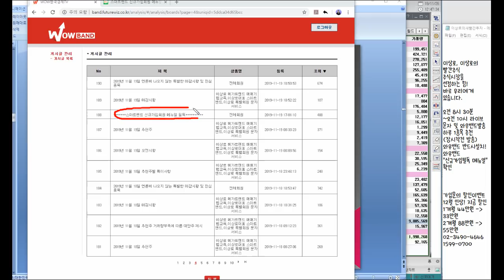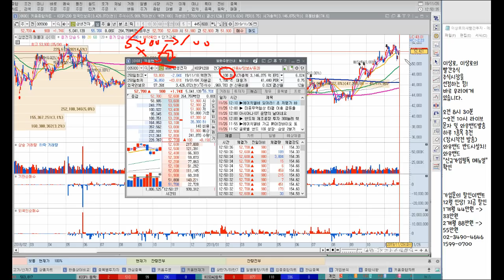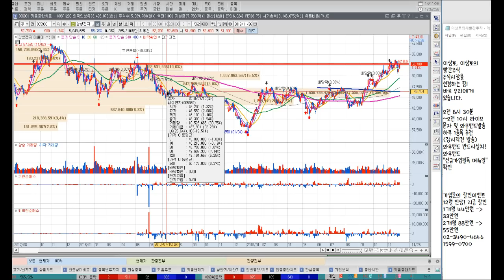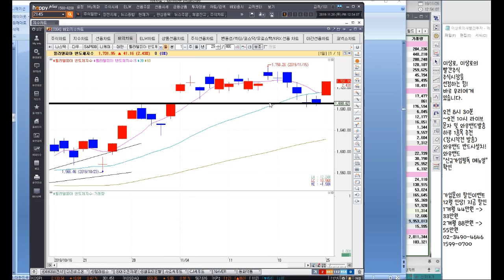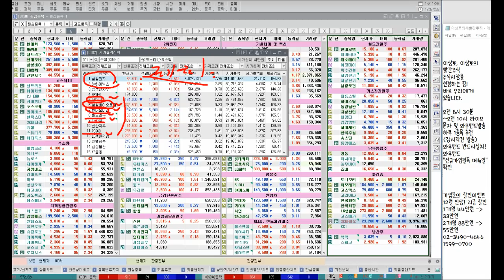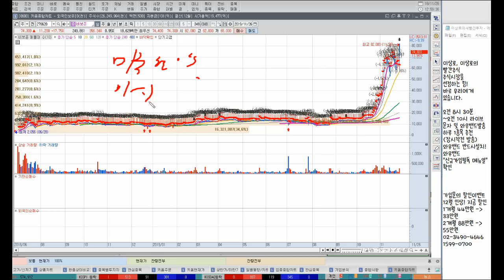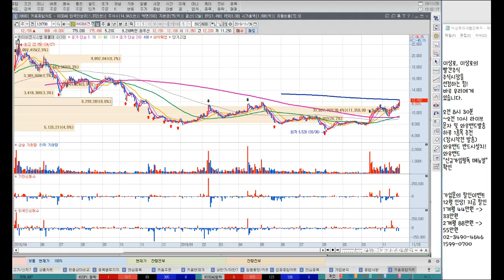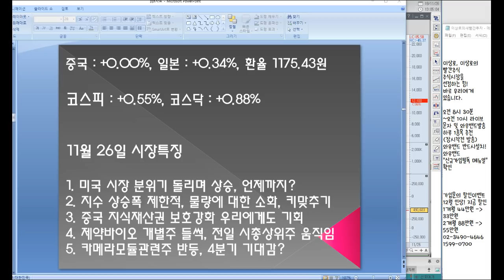젬백스,헬릭스미스,필룩스 제약바이오 12월 반드시알아야할 학회일정? 삼성전자,SK하이닉스 지수부담감 해결방법? 하이비젼시스템,아이티센 언론에 나오지않는 특별한 마감시황&관심종목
2016년 서울경제TV 6개월 누적수익률 330% 경제방송 최초 달성 이상로전문가
2018년 MTN, 머니투데이방송 6개월간(4.30~10.1) 수익률 140%를 돌파한 실력검증 이상로전문가

11월 26일 장마감후 꼭 알아야할 주식 마감시황과 내일장 관심주 5선 지금 확인하세요~

1. 미국 시장 분위기 돌리며 상승, 언제까지?
2. 지수 상승폭 제한적, 물량에 대한 소화, 키맞추기
3. 중국 지식재산권 보호강화 우리에게도 기회
4. 제약바이오 개별주 들썩, 전일 시총상위주 움직임
5. 카메라모듈관련주 반등, 4분기 기대감?
5. 내일장관심주 공개